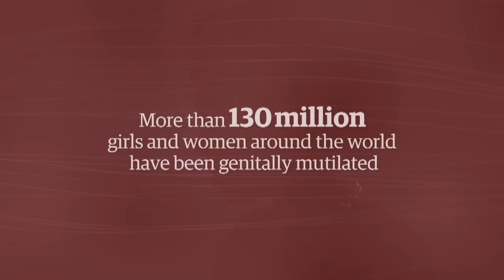End female genital mutilation: join the Guardian's campaign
Survivors of female genital mutilation (FGM) from all over the world, including the UK, call for an immediate end to the practice. FGM - aimed at controlling women's sexuality - dates back as far as ancient Egypt and has led to 130 million mutilated women and girls in the world today. These survivors offer a message of hope.